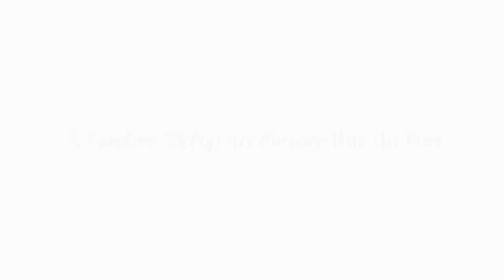Les Arts en Balade - 18, 19, 20 Sept. 2020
Dessins : Ninesz
Images : Lachaviche